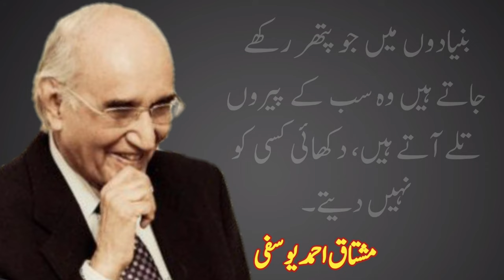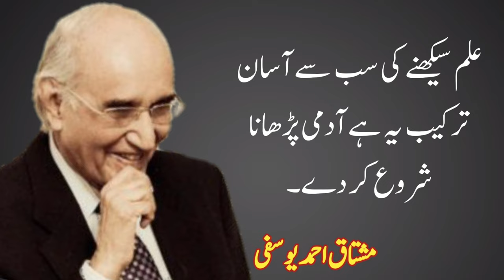Mushtaq Ahmed Yousufi Quotes in Urdu | Funny Quotes |Isr Writes